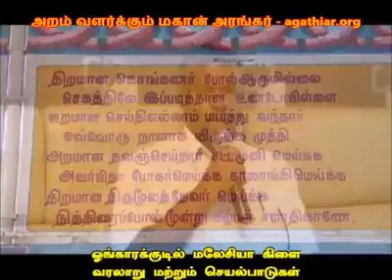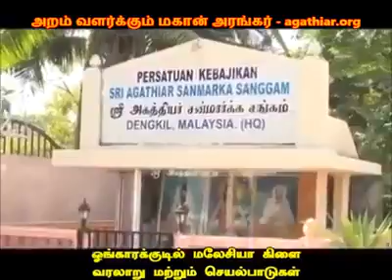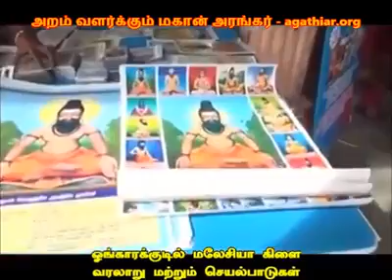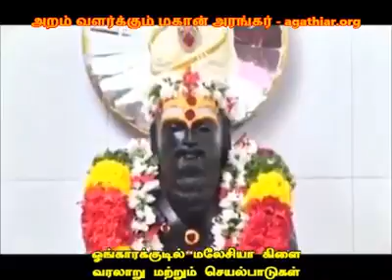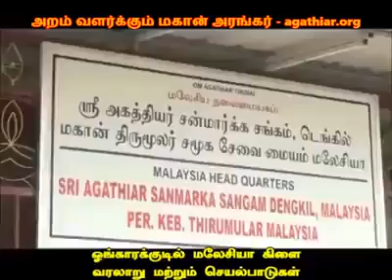Our President interview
@Makkal Tv